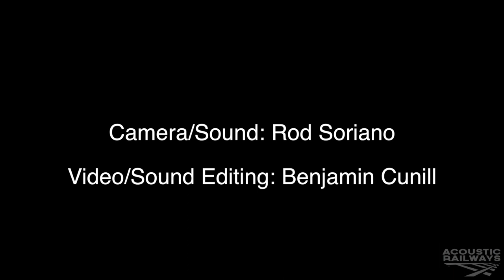Fernando Perdomo | Photographers In Love | Acoustic Railways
Fernando Perdomo performs "Photographers in Love" for Acoustic Railways live at the Triforium, Downtown Los Angeles june 20th 2015.

Camera: Rod Soriano
Editing: Ben Cunill
Sound: Rod Soriano